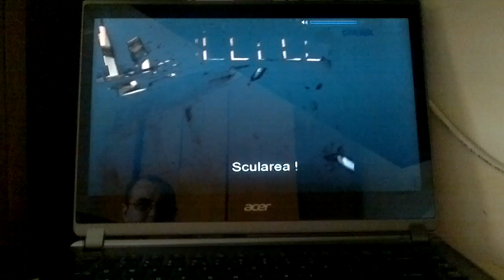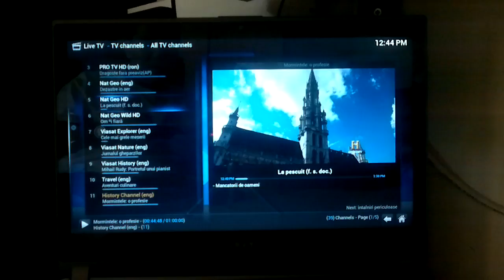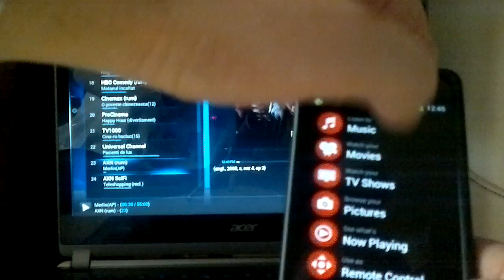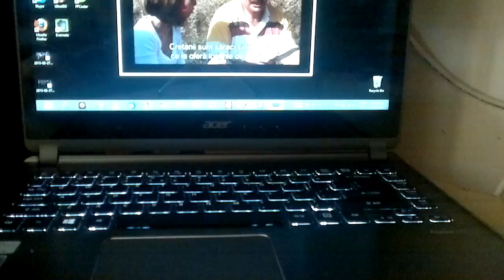xbmc-part1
My ultrabook put to work as a small dvb-tv thanks to RS DVB-Viewer installed on a local desktop with a TechniSat Digital CableStar HD2 PCI card. The remote is a WiFi one - the app from Google Play specially designed by xbmc dev's. Using local provider DigiTV from RDS I could receive all channels provided free, and all the others thanks to software decoding using keys.